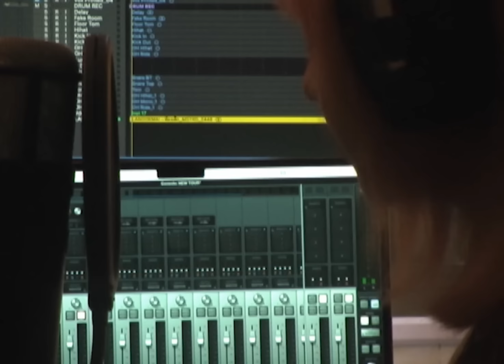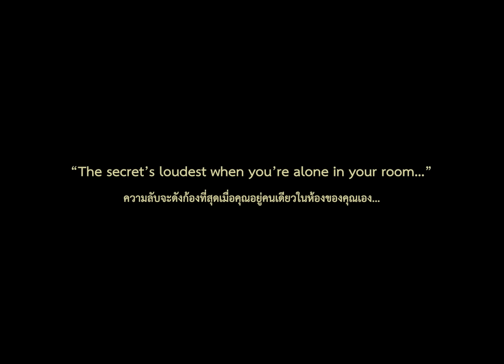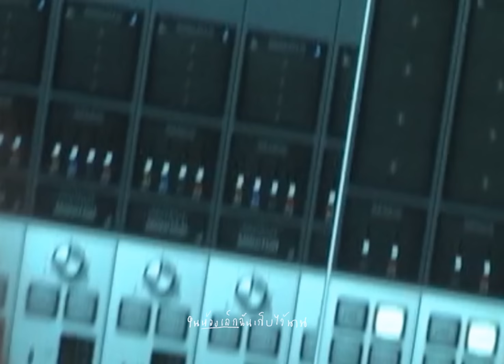LANDOKMAI - ห้องเล็ก (Wishful) [Official MV]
Produce & Arranged by Puri Nillamai, LANDOKMAI
Lyrics, Melody, Chorus by Upim LANDOKMAI
Vocal & Guitar by Ant Manassanan
Bass by Suppawit Authaikham
Drum by Witchapol Aroonsakul
Mix & Mastering by Narut Chutasan
Recorded at 168AlleyStudio, Grand’s Studio, Welcomehomestudio

Lyrics:
ภายในห้องเล็กฉันเก็บรักไว้
ซ่อนมันไว้ใต้เตียง ไม่ให้ใครค้นเจอ
ตกกลางคืนฉันนอน กอดหมอนทุกคืน
เฝ้าคิดถึงหน้าคน ในความลับเช่นเดิม

ซ่อนมันให้หมดทุกทาง
ในห้องเล็กฉันเก็บไว้นาน
ความลับที่ยิ่งใหญ่
ใครจะรู้ความในใจ
เอาผ้าคลุมแล้วปิดให้นาน
แม้หัวใจจะทรมาน
ความหวังที่ยิ่งใหญ่ ถูกกดไว้ข้างในใจ

ได้ยินไหม ทุกคำร้อง มันรักเธอ มันรักเธอ
ได้ยินไหม เสียงหัวใจ อยากตะโกนมันออกไป
แต่ทำไม่ไหว

ภายในห้องเล็ก ฉันเก็บรักไว้